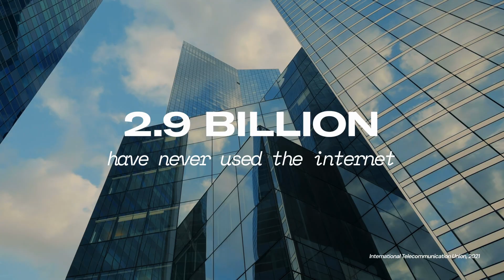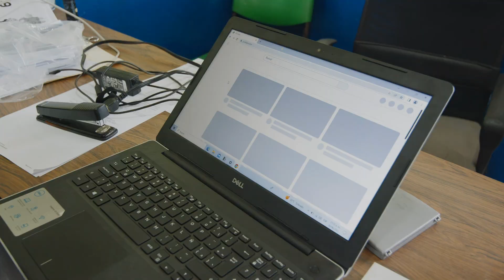Filming Across 5,956 Miles in Mexico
We're connecting the entire country of Mexico with 2 MicroGEO internet satellites. We traveled there to tell the story of our future end users.